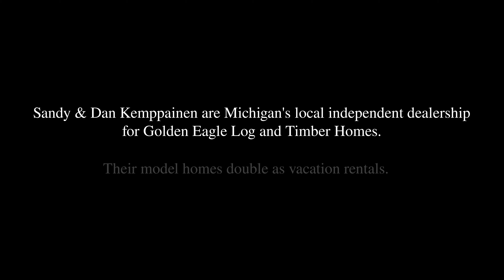Successful Business: Luxury Vacation Rentals!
Welcome to a unique journey where vacation experiences inspire home-building dreams, all under the roof of Golden Eagle Log & Timber Homes' model homes in Upper Michigan. This video introduces you to an innovative independent dealership that masterfully combines two home-based businesses into one. By leveraging the booming vacation rental market, they offer guests a taste of living in a dream home, which often becomes the first step towards building their own.

BUY A GOLDEN EAGLE LOG AND TIMBER HOME 🇺🇸🇨🇦

BUILDERS ⚒
Are you a quality builder? Let’s connect!

LOG HOME CONSTRUCTION BUILD VIDEO SERIES 🎬

MODERN TECH MEETS RUSTIC CABIN 🏡

TOUR A BRAND NEW WESTERN INSPIRED HOME!  🤠

BUILDING MY DREAM HOME WITH ZACHARY PARMETER 🏠

THE MOST BEAUTIFUL CHRISTMAS HOME! 🎄

ABOUT US 🦅
Golden Eagle Log and Timber Homes will make it easier for you to buy a log or timber frame home with our custom architectural design and engineering services. Our Complete package creates a one-stop-shopping experience with Golden Eagle, saving you time and money. Our Complete package includes such items as, professionally-designed kitchen and bath cabinetry, kitchen and bath plumbing fixtures, windows, fireplace, stone and mantle, interior and exterior doors and trims, and so much more. We also offer a wide variety of color selections, giving you the opportunity to craft your new Golden Eagle home exactly the way you want it.